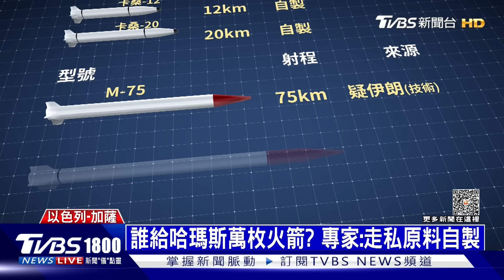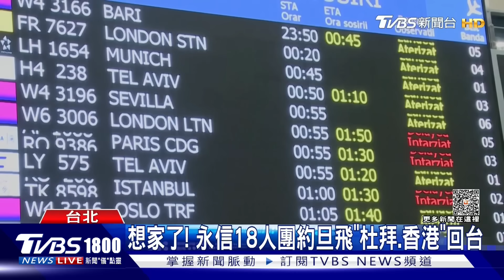美智庫:以巴衝擊分散焦點 俄恐受益 逃離以色列! 陸客:機票翻倍 數十次才搶到｜CHINA觀察PODCAST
以巴雙方連日互相空襲轟炸，現在已經從空中延伸到地面戰，但華府智庫戰爭研究所就示警，以巴衝擊分散焦點，俄羅斯恐怕成為受益者，克里姆林宮業已經在大肆宣傳反對西方世界干預烏克蘭的言論，要打擊烏克蘭人士氣；而在以色列跟巴勒斯坦無預警交戰，多家航空公司也暫停飛往台拉維夫，遊客上演出逃以色列，就有陸客驚恐回憶逃回北京的經過，不只機票價翻倍、搶幾十次才成功搶到票，更多以巴衝突的觀察，由特派記者 陳韻雯帶大家了解。
以色列#以巴開戰#巴勒斯坦以色列#贖罪日戰爭#以巴#以巴戰爭#伊朗#以色列哈瑪斯#以巴衝突原因#哈瑪斯攻擊以色列#哈瑪斯組織#空襲#克里姆林宮#機票#航空公司